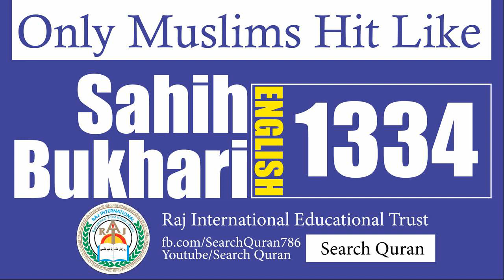Sahih Bukhari 1334 English Bukhari Sharif Hadith No 1334